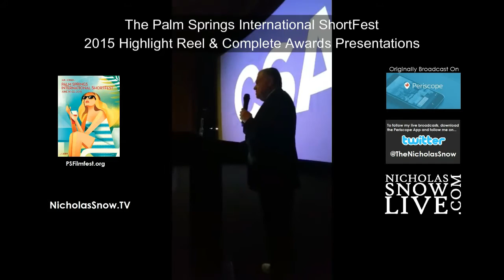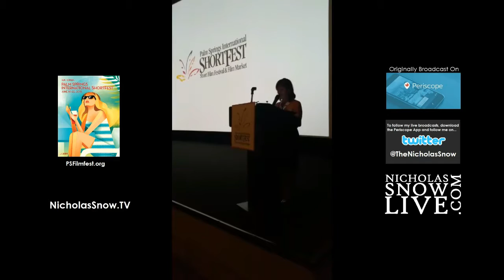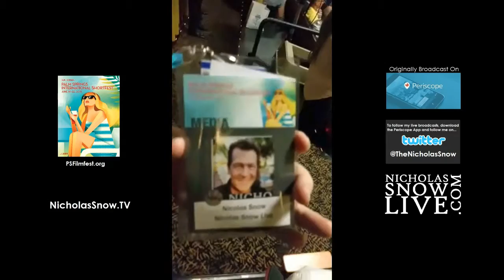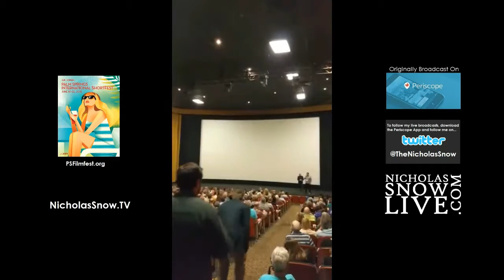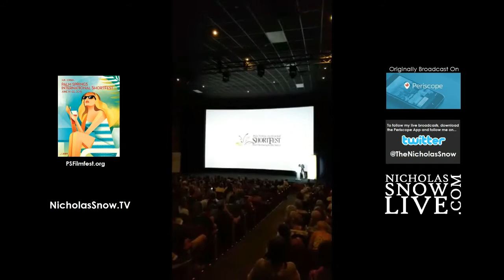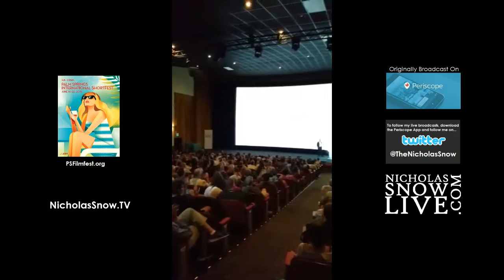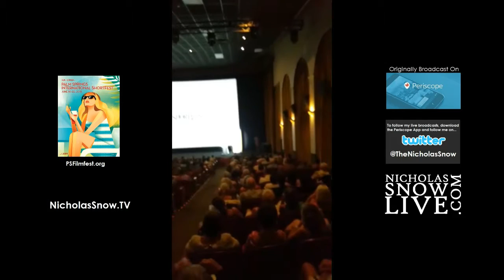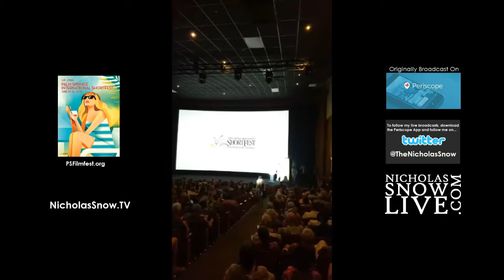Palm Springs International ShortFest Awards & Highlights: 2015 Edition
The 2015 Palm Springs International ShortFest, the largest short film festival and only short film market in North America, announced its Festival award winners on Sunday, June 21, 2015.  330 short films screened throughout the Festival along with more than 3,000 filmmaker submissions available in the film market.  More than $115,000 in prizes, including $20,000 in cash awards were awarded in 21 categories.

Held from June 16-22, 2015, the Festival had another record-breaking year in attendance for ticket buyers, filmmakers and film industry delegates.

It's been a spectacular success on all fronts for ShortFest this year, with a uniformly ecstatic response from audience and filmmakers alike for the screenings, the panels and seminars and the special events the Festival mounted,” said Festival Director Darryl Macdonald. “With record numbers of attendees and filmmakers, the Festival lived up to its growing reputation as one of the most important events of its kind in the world.”

This video was initially broadcast live on Periscope and then post-produced for YouTube. To be alerted of Snow's future live broadcasts, be sure to follow him